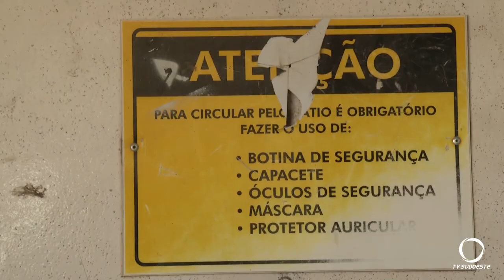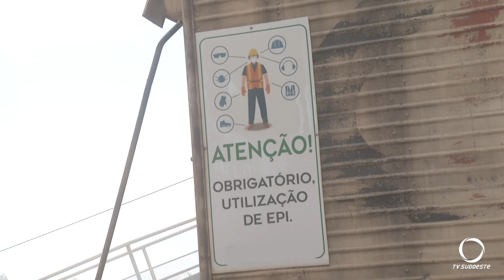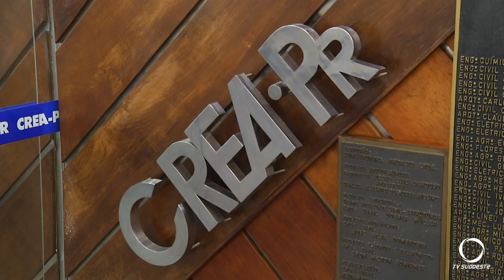Abril verde alerta para a importância da saúde e da segurança no trabalho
Segurança: A Campanha Abril Verde alertou para a importância da saúde e da segurança nas empresas e indústrias. No ranking de notificações 2022 no estado, Pato Branco está no 13º lugar e Francisco Beltrão é 29º. Os dados reforçam a importância do uso de equipamentos de segurança.